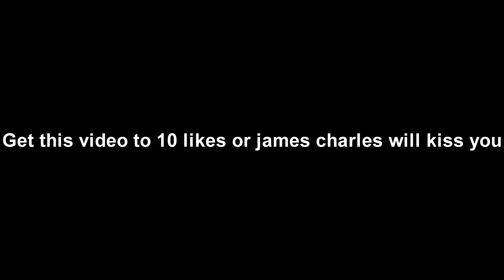Duo Montage | Bamboleo x Narcos (Nolo Remix)